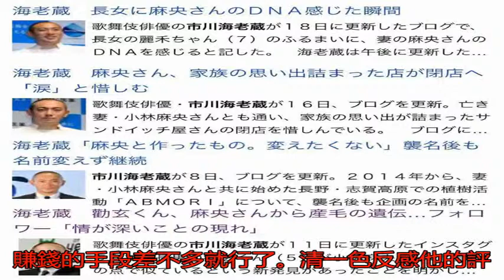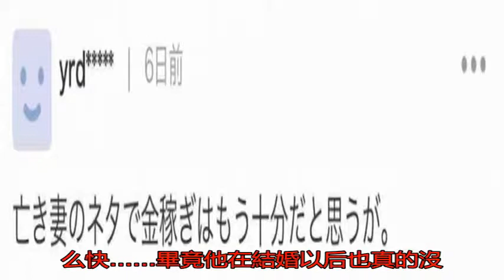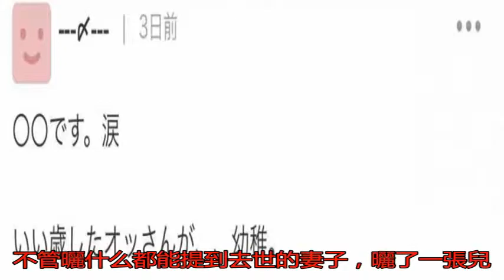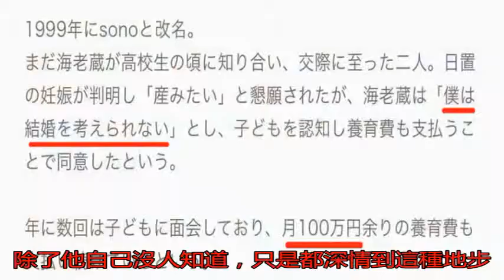主播老婆患癌去世2年 他被指拿亡妻炒作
大家還記得2017年...